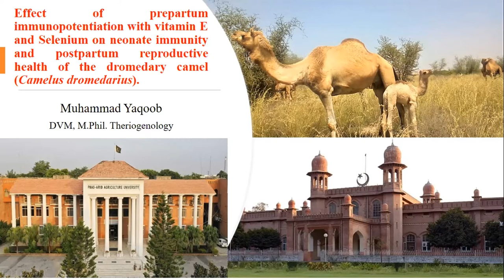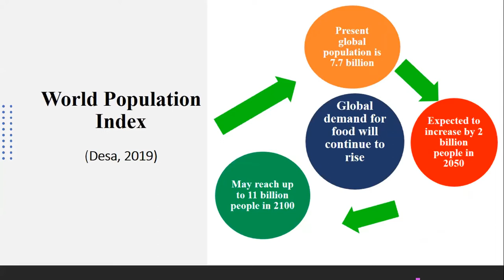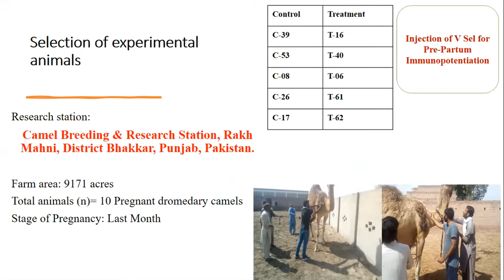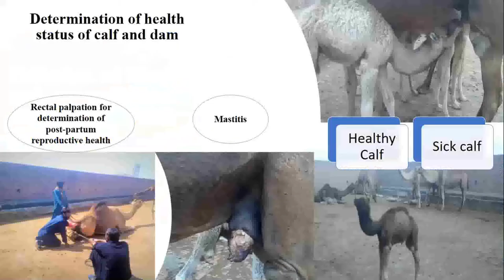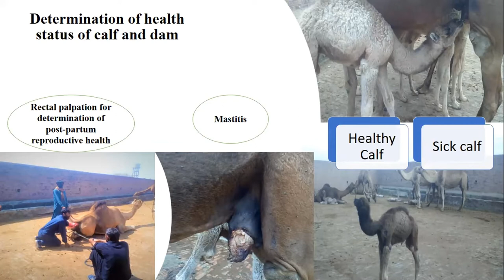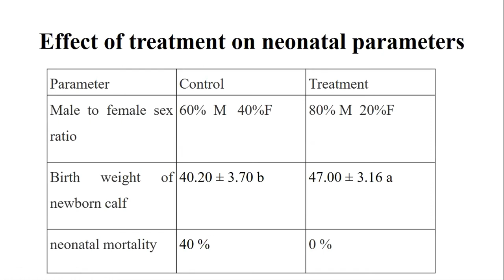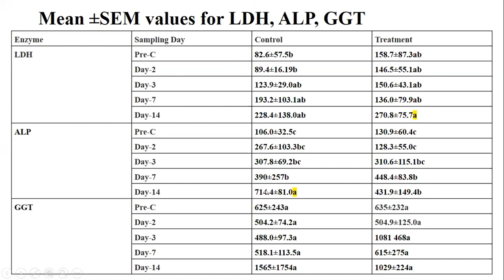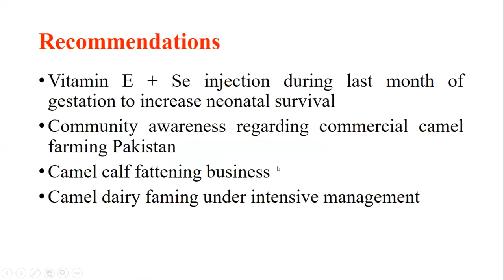Camel Conference -2021 (Talk by Muhamamd Yaqoob) Camel-immunity with vitamin E and Selenium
Camel Conference and World Camel Day-2021
Effect of prepartum immuno-potentiation with vitamin E and Selenium on neonate immunity and postpartum reproductive health of the dromedary camel (Camelus dromedarius)
Muhammad Yaqoob
Deptt. of Theriogenology, Uni. of Agriculture, Faisalabad